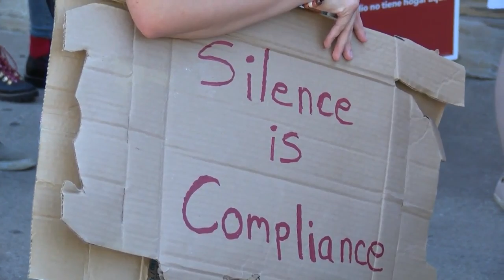Quincy George Floyd Protest